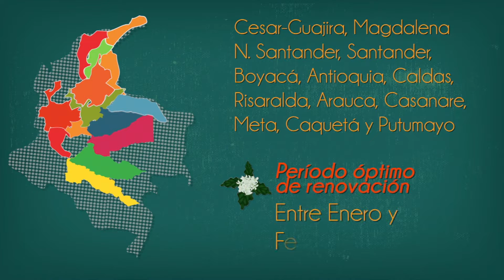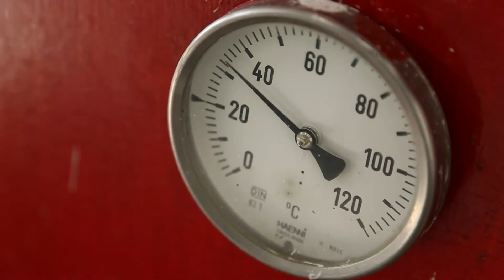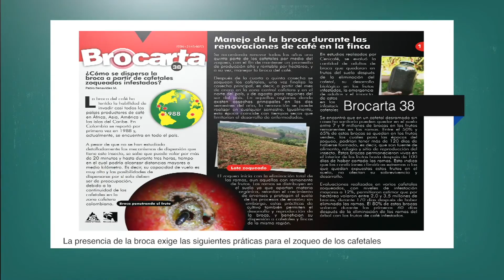Tips del Profesor Yarumo | Manejo Integrado de Broca en Renovación de Cafetales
• Registre las floraciones
• Determine a partir de las fechas de floración, cuándo hay mayor emergencia de brocas.
• Determine los períodos críticos de ataque de la broca, esto es, 120 días después de las floraciones principales.
• Realice el monitoreo para evaluar la infestación y posición de la broca.
• Tenga en cuenta los registros de lluvias (al inicio de la temporada de lluvia hay mayor emergencia de las brocas de los frutos).
• Determine el tipo de control a realizar (Biológico o químico).